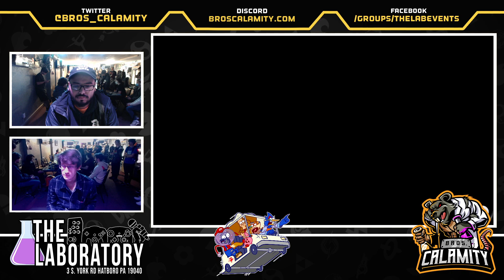Regular Bairs #360 - SSBU - Winners Round 4 - Cozmic vs. Beast